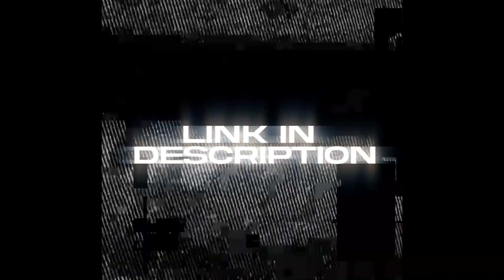[free] lucki type beat - "let her go"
[free] lucki type beat - "let her go" - garrcia

131bpm
bmin

Beat is available
🎧 This beat is free for non-profit (no streaming services) use only. If you use it, you must credit me (garrcia).

[free] lucki type beat - "pearl"